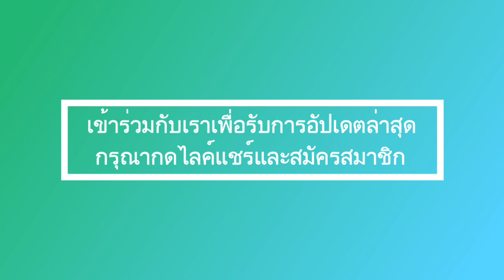ชีวิตลี้ลับของเจ้าคุณพระสินีนาถ